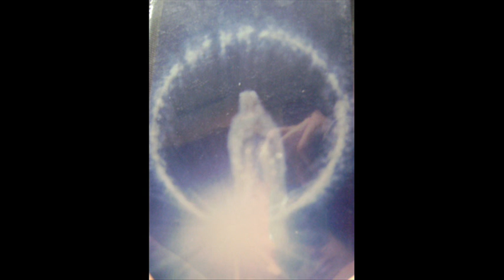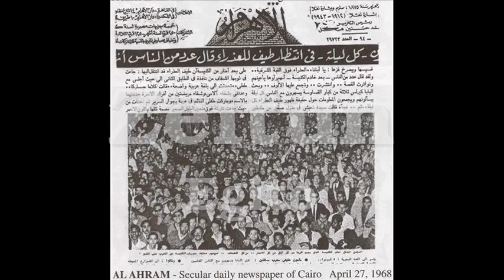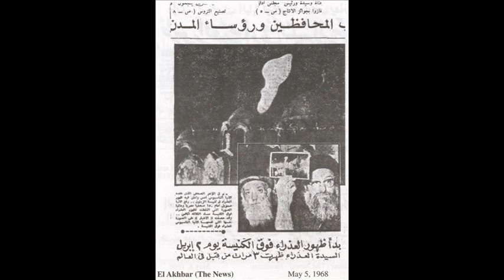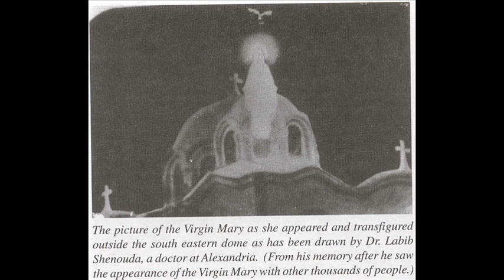Rosário, Terço, Paraíso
Jesus

O avião do Papa
João Paulo II

Eucaristia

Maria

Paraíso

Antena EWTN

Cruz

Padre Pio

Padre Pio

Filipinas

O Escorial
Espanha

Malásia

Zeitun
Egito

República da Bósnia e Herzegovina